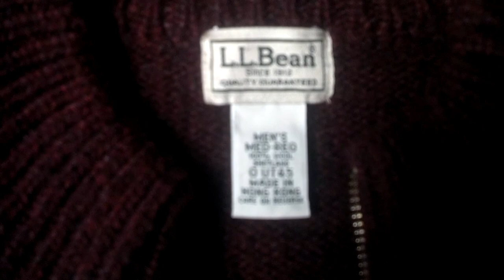L.L. Bean Burgundy Full Zip 100% Scottish Wool Sweater Sz M-L